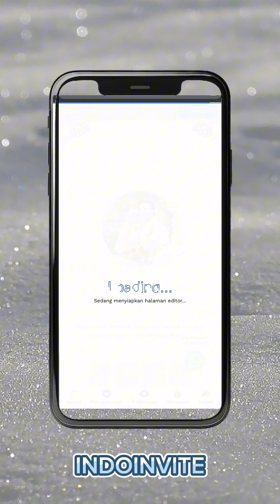Buat undangan cuma 10 menit 😍